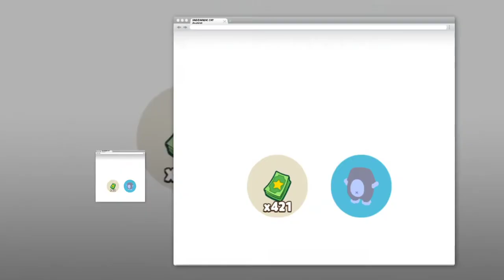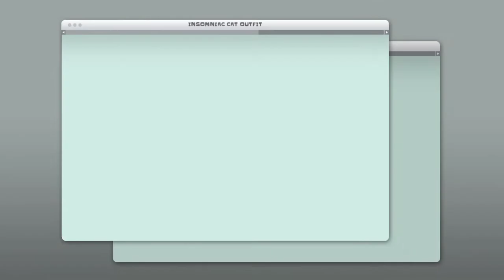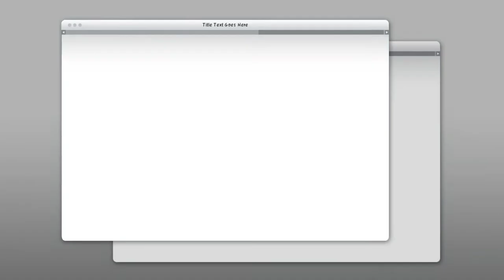Play Together | Treasure Hunting Insomniac Cat Outfit Set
Hello Playmates!! 😊 It's been a while since my last upload pardon me for I've been so busy these past few days.

Sharing to you all another new cute outfit set at Treasure Hunting!! This Insomiac Cat Outfit is really cool and worth to get haha!

Luckily I was able to complete all the costume in just one shot hahaha I feel like I'm really lucky today 🤗

I hope you all complete it too!! Don't worry you still have chance this coming Sunday💕

Yay Good Luck everyone and have a happy digging ✨